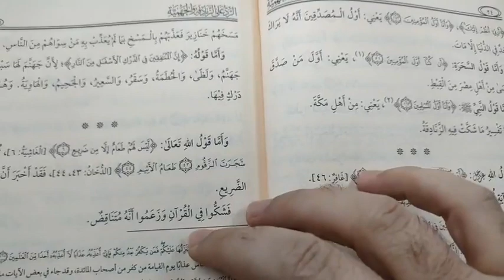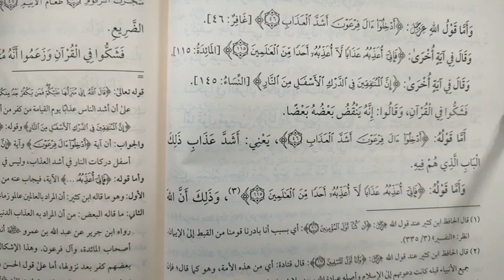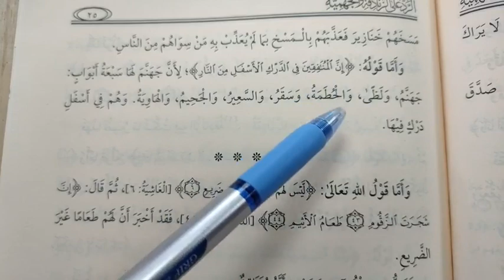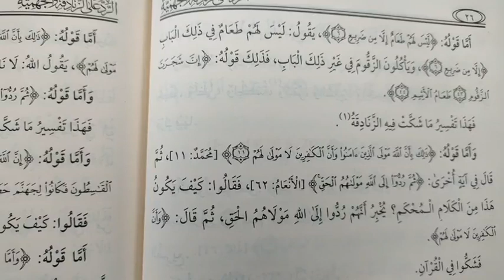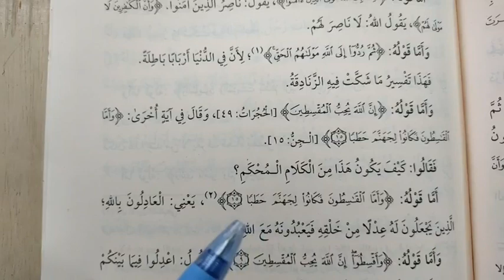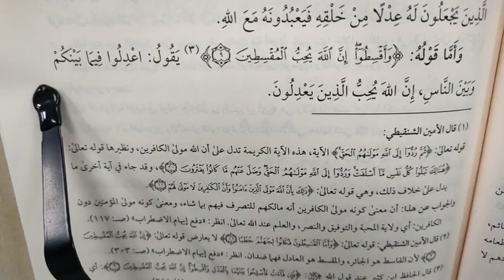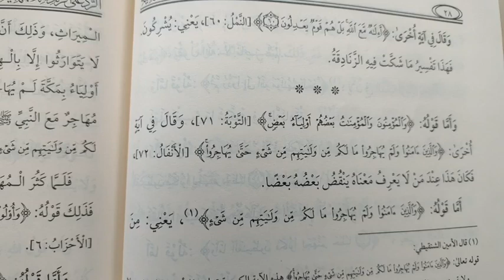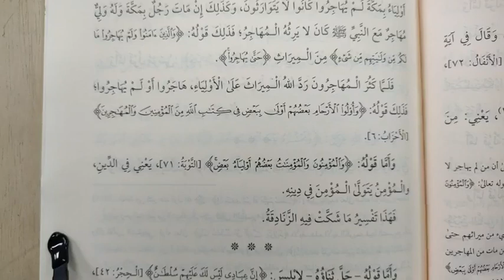📍Syarah kitab Bidas Zanadiqah dan Jahmiyyah (Sesi 5️⃣) | Ustaz Mohib Khouli